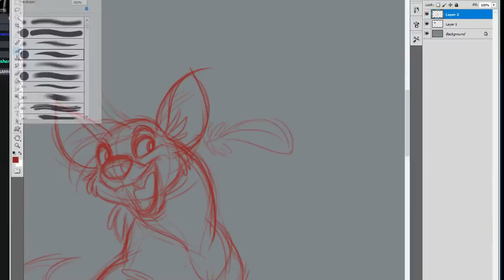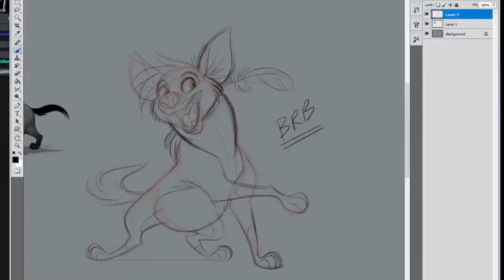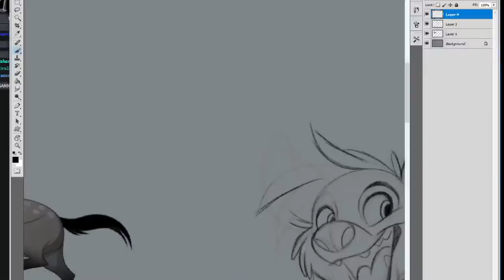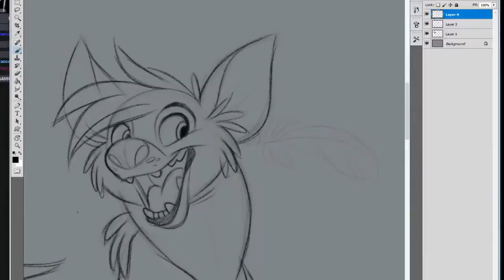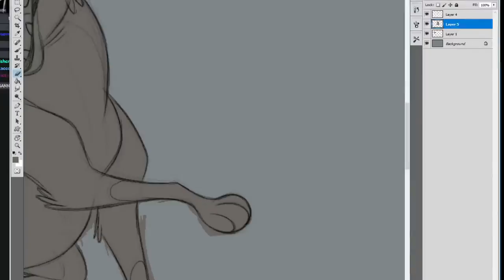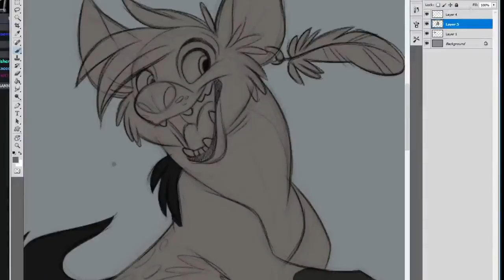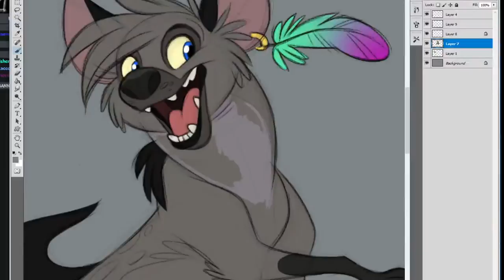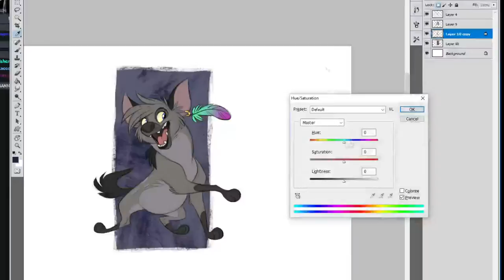Daemonysh Draws - Kubo!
This was a commission for "Kubo" from DeviantArt of her lovely hyena character.  I've missed drawing TLK themed characters, so this one was a lot of fun!

This was originally streamed from Picarto.  I'm new to using Vegas Pro for video editing, so I apologise for my shoddy editing skills at the moment!  I DID manage to squish this down from 3 hours, so hey, I didn't do too badly ;)

There are a few pauses and one "BRB break-time"  that didn't get edited out for some reason, so just skip ahead.  Next time I'll opt to use the Mic during my stream so I don't pause so often to type replies in the chat feed. :P

I should also mention that the provided artwork I'm referencing off to the side was originally drawn by "Kohu-Arts" now "StargroveStudios".